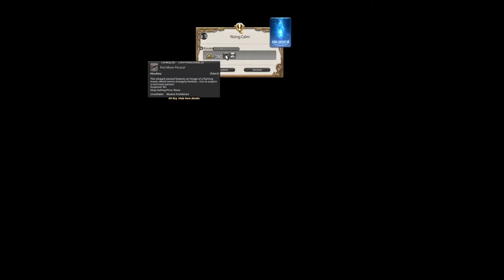Final Fantasy XIV - The Rising 2021 - Seasonal Event Playthrough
A full playthrough of the 2021 Rising event in FFXIV. This is played on an experienced character who has taken part in multiple previous Rising events in-game, and the dialogue recorded will therefore reflect that :) This definitely isn't her first time getting a strange vision from the Wandering Minstrel at this time of year!

From Friday, 27 August 2021 at 7:00 (GMT) / 8:00 (BST) to Thursday, 9 September 2021 at 14:59 (GMT) / 15:59 (BST)

Rising Calm
Kipih Jakkya is looking around in consternation.

Character: Astrid Aethersong
World, Data Centre: Omega, Chaos (EU)

📱 Join the Asarath's Wings discord server for real-time updates, emergency stream notifications, clips, jokes, cat pics and more!